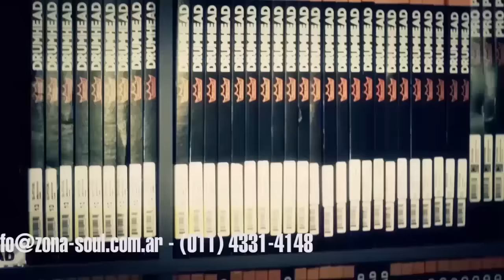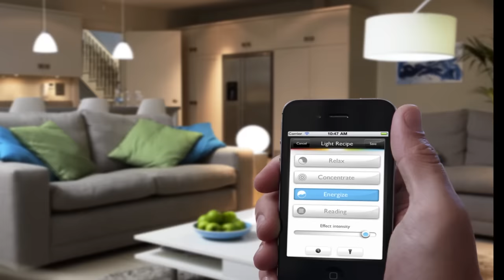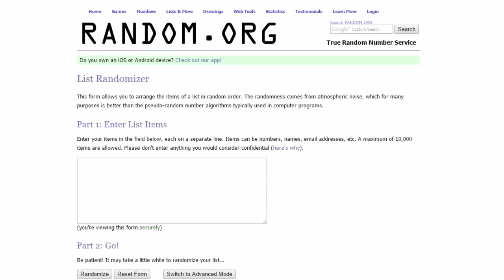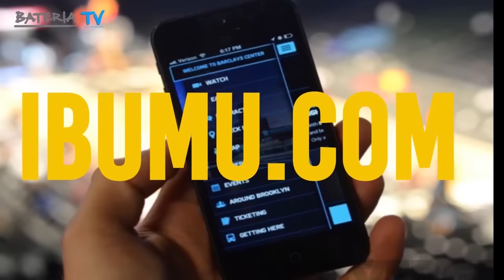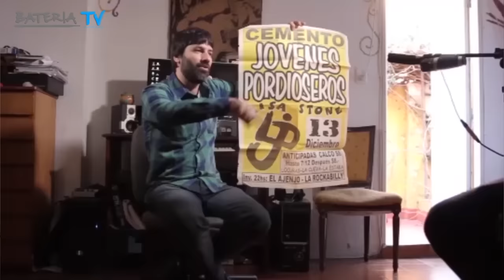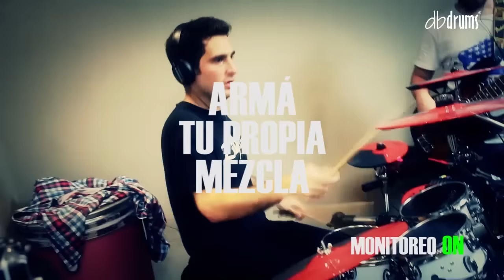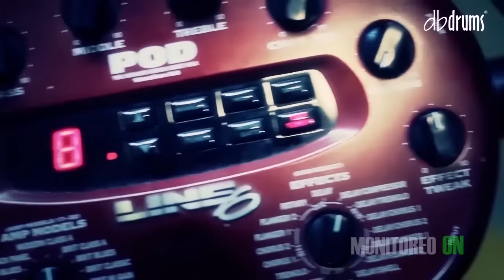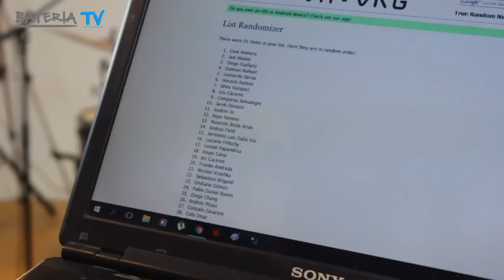BATERIA TV ® 2015 con NICO DELLA VEDOVA - PROGRAMA 28: CEMENTO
BATERIA TV ® 2015 - Programa 28

Living: LISANDRO CARCAVALLO - FRANCO MEDINA (Director-productor, guionista y realizadores del documental CEMENTO)

Escuela de Batería Nico Della Vedova: Uno y uno / Dos y dos (warming up) Dictada por Lucero Hinojosa!!!

NUEVA SECCION!!! Revelación KIDS: Lucero Hinojosa (Until it sleeps - Metallica)

Test: batería EVADRUMS sparkle azul marino

Sorteo: Repique INCA

30 de octubre de 2015